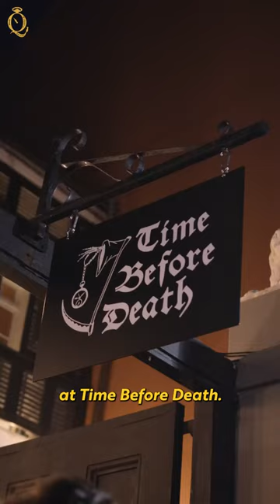Time Before Death - Art Gallery New Orleans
Chris the biz chief from NY and Chase the curator from New Orleans are partners who’ve managed to create a spectacular Dark Art Gallery in the French Quarter.

On the sprawling Toulouse Street, visitors are seduced by the gallery’s two marble lions, each overlooking the colossal double door entrance. The doorway invites the public to a beautiful 1700s Spanish courtyard, further attributed to an indoor gallery with works from a dozen local artists.

Both Chase and Chris are true players in the French Quarter community.